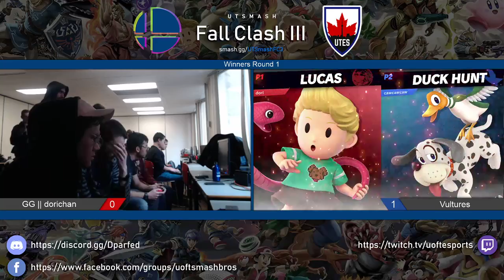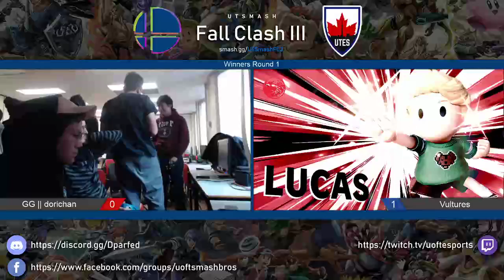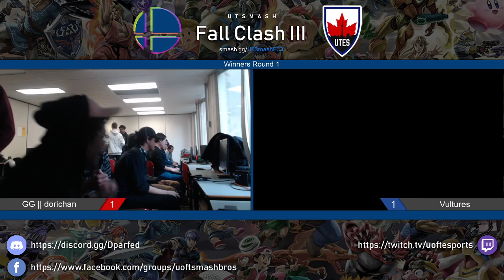UTSmash Fall Clash III - dorichan (Lucas) vs Vultures (Piranha Plant, DHD) Winners Round 1